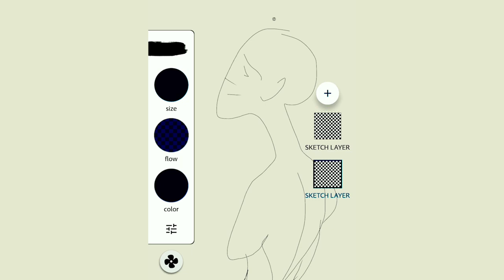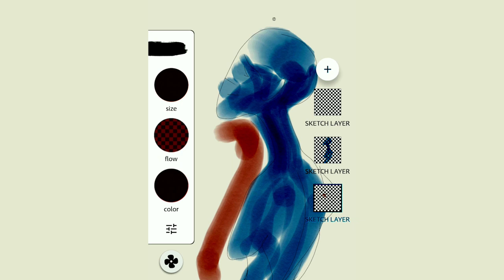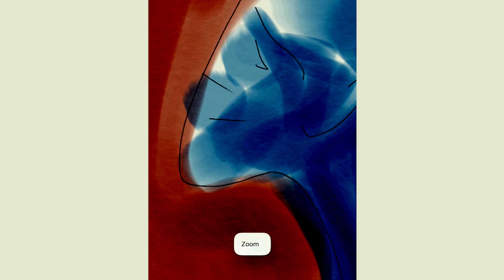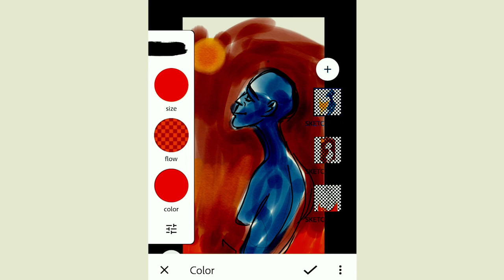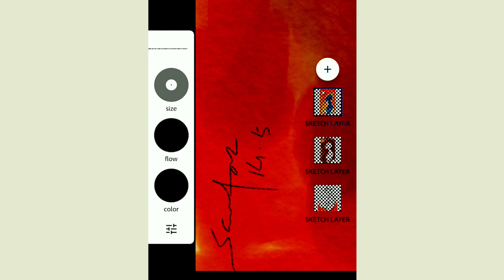Digital Painting Tutorial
Hello, friends Painting is a life that is always giving me new thought and meditative energy so I trying to do paint with poetic experience on the digital platform.
Artist Sarfaraz Khan
and
Cinemamu represents a creative circle. A circle of people with a keen interest in art, poetry and film. Cinema binds us through experiences. Experiences that help us create, develop, and discover a creative worldview. Share it with the people that we meet along the way. Our work aims to inspire people to engage with the environment; to be creative; to be curious. The community of 'Mamus' pursues the principles of equality, learning, self-sufficiency, and sharing.